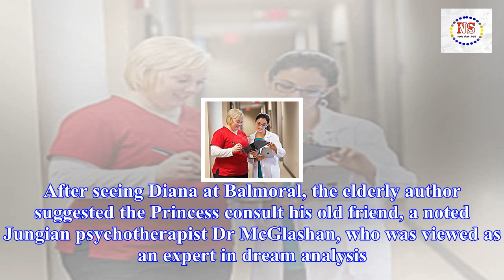Diana drugged by royal physicians terrified she'd pass on her illness